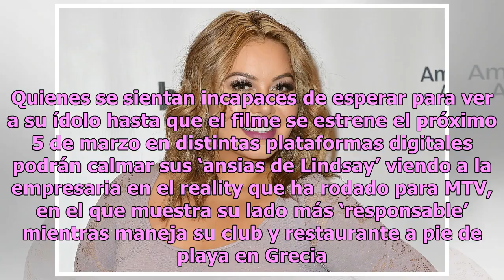Lindsay Lohan da vida a una primera dama vampiro en su regreso a la actuación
Después de los escándalos recupera su carrera Lindsay Lohan regresa a la pantalla grande. Foto: Getty Images Tal y como había venido prometiendo en los últimos tiempos, Lindsay Lohan está retomando poco a poco su carrera como actriz y sus fans por fin pueden ver el tráiler de su primer papel de peso...